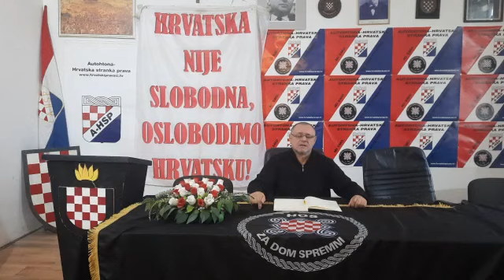Penava je lutka na koncu srpsko-ruskog Domovinskog pokreta !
Ivan Penava
Domovinski pokret